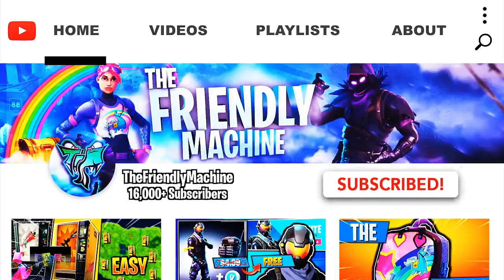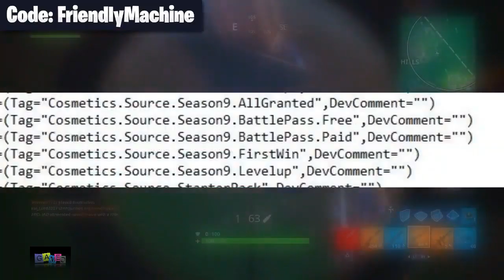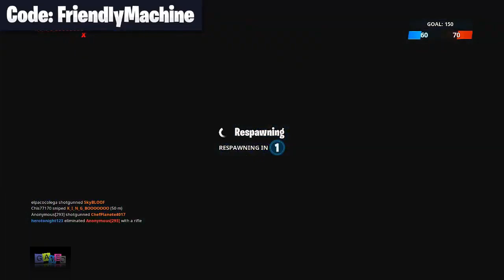*New* Baller Op Tricks!! Fortnite Funny Wtf Fails And Daily Best Moments Ep 985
*New* Baller Op Tricks!!   Fortnite Funny Wtf Fails And Daily Best Moments Ep  985Use Code: "DAILY" in Item Shop to Support us!

*NEW* BALLER VEHICLE OP TRICKS!! Hope you enjoy this episode 985 of Fortnite funny moments and funniest wtf best plays of fortnite daily fails highlights in battle royale gameplay.

Credit:

ProGuides Fortnite Tips, Tricks and Guides